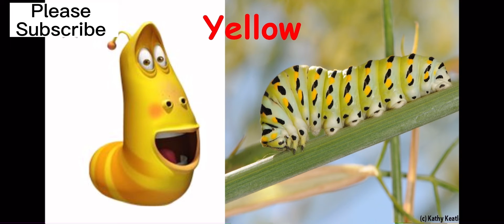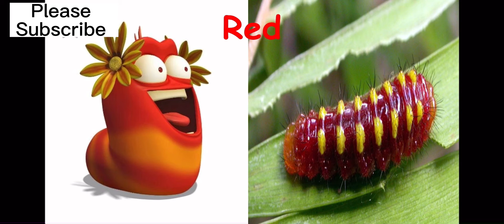Larva in Real Life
Disney characters in real life